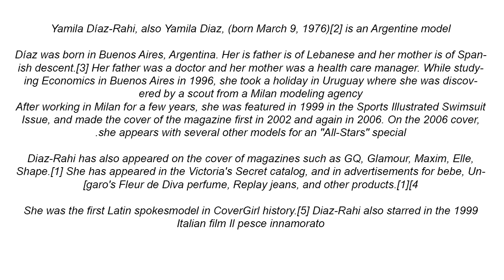Yamila Diaz Rahi